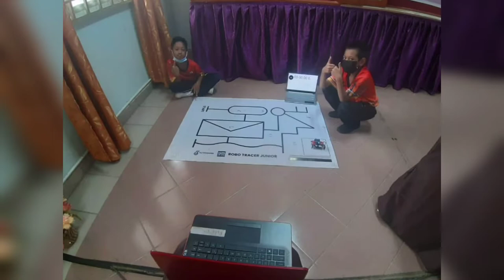oa | Kejayaan anak OA dlm robotik